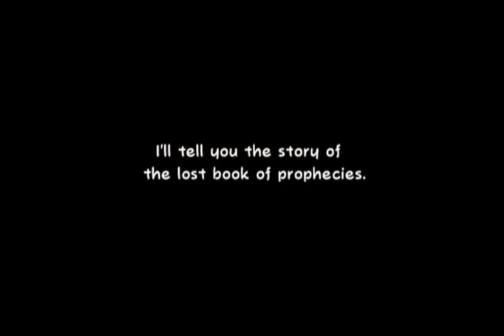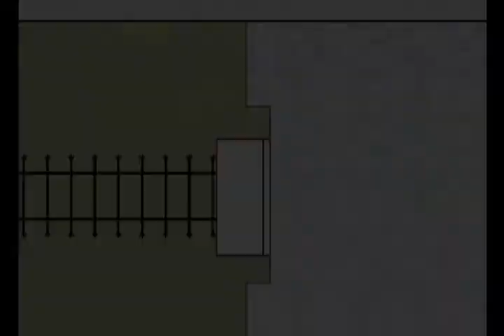avagamer05 Plays Super Paper Mario Pt 1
Avagamer05 begins her quest to save Princess Peach in Super Paper Mario from the evil Count Bleck